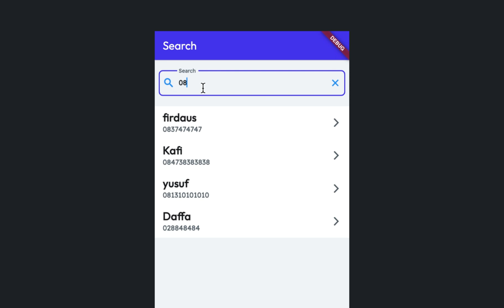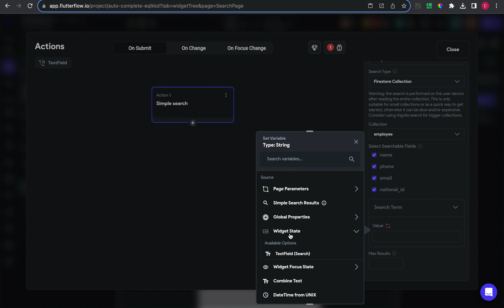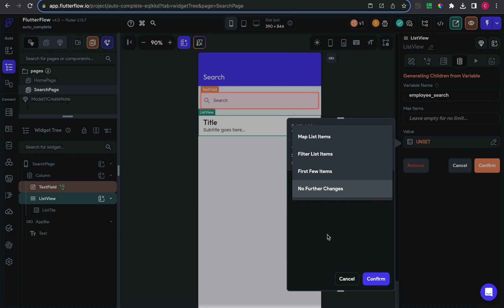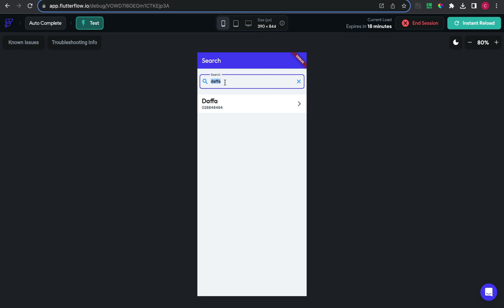Flutterflow Simple search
In this video I will share how I create Simple search on Flutterflow